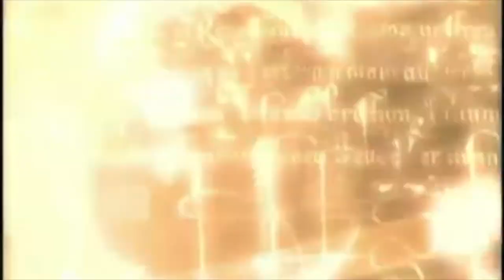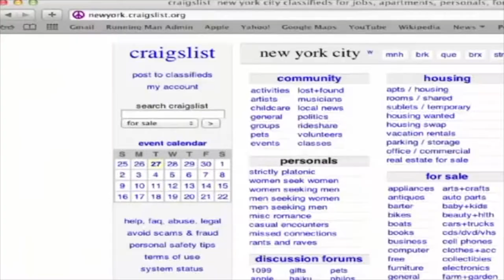about me media consumption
I explain my media habits and analyze the diversity within them.